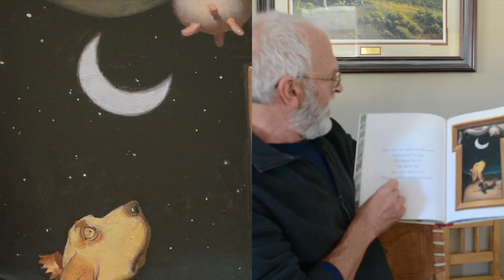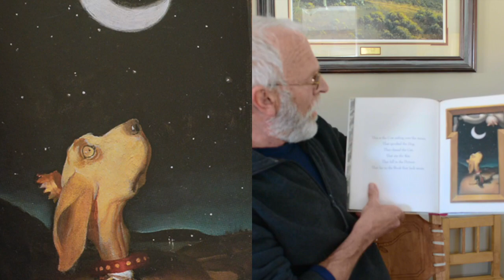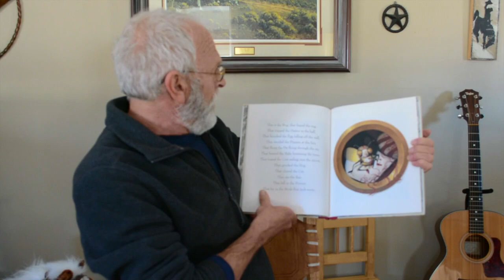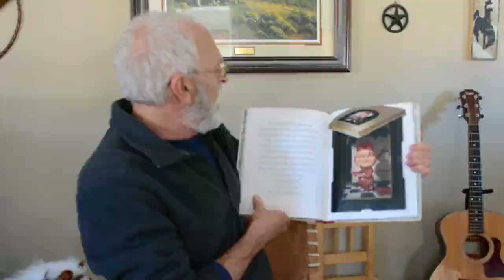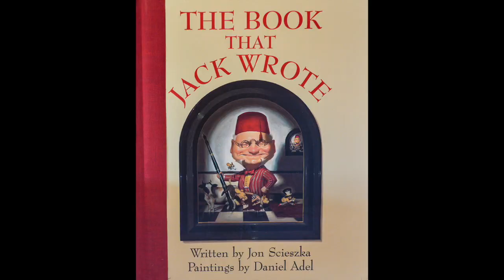Baba Reads "The Book that Jack Wrote"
It's time for Baba to read a story to my two wonderful grandchildren, Kai and Rhea! (Hereafter these children to be referred to as the Coronavirus Generation.) Today I'm reading "The Book that Jack Wrote", written by Jon Scieszka and illustrated by Daniel Adel. A whimsical tale that follows the trail of the items that fell all to make us feel well in the book that Jack wrote, read from my charming, self-quarantined, cabin-living-room in Colorado.
Background music, "Dog", by Baba.

It's my first "real" video and I used my camera mic and sound straight from the MP4. No excuses except that I know what good audio EQ should sound like and I am using iMovie to make this. I couldn't tweak the frequencies but it's the story that counts and the two cute grandkids and all the children in the world that matter even more!